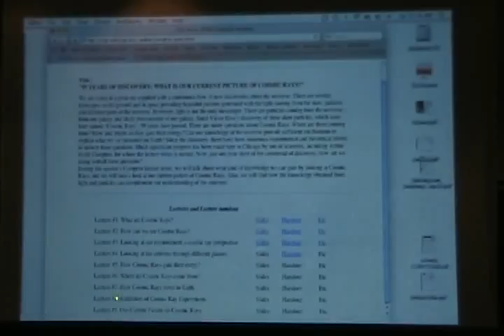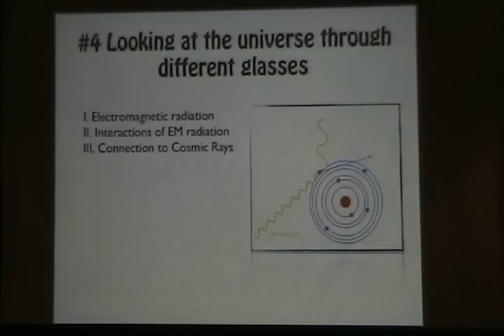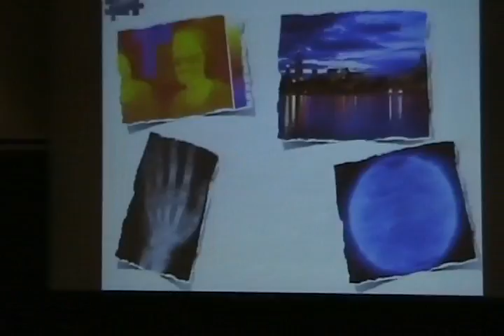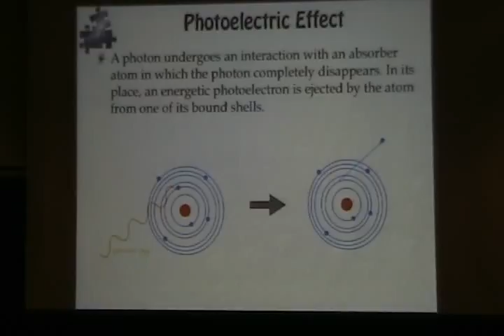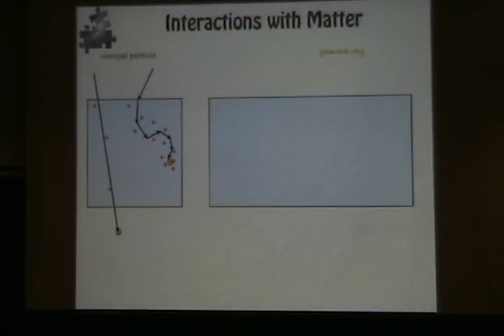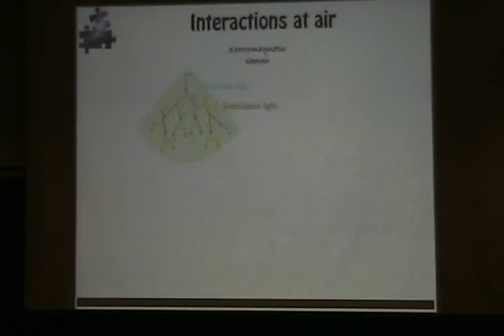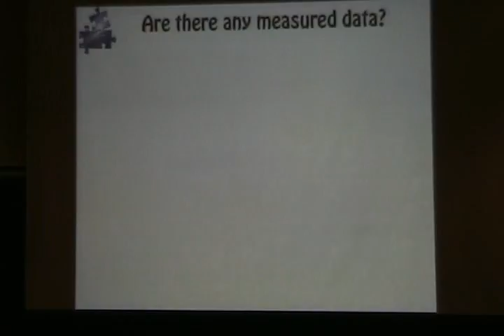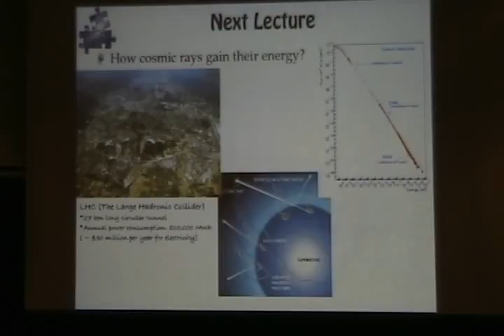99 Years of Discovery: What is Our Current Picture of Cosmic Rays? - Nahee Park - Spring 2011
Lecture 4: Looking at the University Through Different Glasses by Nahee Park